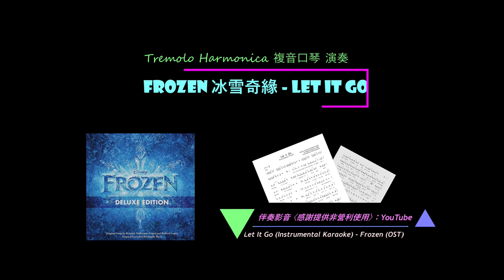Let It Go - Frozen冰雪奇緣 - 複音口琴獨奏Tremolo Harmonica Cover （附英文歌詞 CC字幕）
此曲（2014 奧斯卡最佳原創歌曲獎）算是眾多種樂器的演奏者的一個里程碑。而這應該是YouTube上第一個「大眾樂器之王」：複音口琴 Tremolo Harmonica 獨奏的版本。
在我的家族〈阿祖：大稻埕茶商先行者 陳瑞禮(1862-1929)，日治時期曾率團至大阪博覽會、美國聖路易萬國博覽會等，足跡遍及亞、歐、美三洲推廣台灣茶；曾任“台北迎城隍”祭典爐主〉有不少長輩，包含家父，都會吹複音口琴，而這也是至少東亞多國（例如：台 日 韓 中 馬）不少家族都有的現象。因此這個版本特別向長輩們致敬，感念他們在艱辛的年代的努力付出，讓後輩的我們有更好的條件學習更多。當然，同時也感謝台灣歷年來推廣口琴教育的前輩們！
複音口琴是極佳的入門樂器，除了價格經濟之外，音樂學習方面的教育價值也很高。希望這個演奏版本可以佐證這些，並幫助其推廣。

【註】「複音口琴 Tremolo Harmonica」流行於亞洲，日治時期由日本傳入台灣，戰後由中華口琴會持續推廣。每一個音都是由上下相差1-2Hz的兩個簧片組成，吹奏時聲音會產生獨特的振動，這也是「Tremolo（振動）」命名的由來